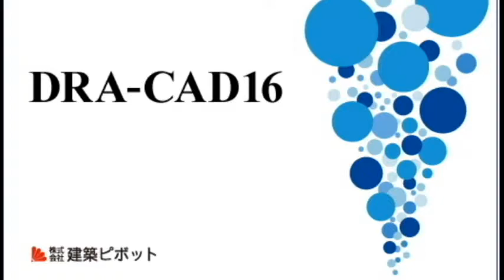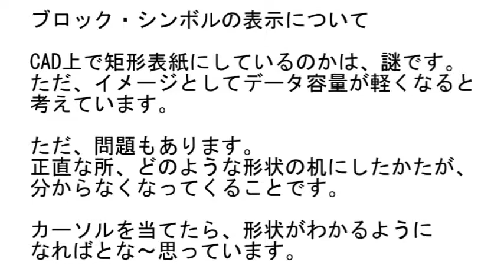DRACAD【基本編】#4 シンボル・ブロックのCAD画面の見え方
DRACADの基本操作になります。
シンボル・ブロックの表示になります。